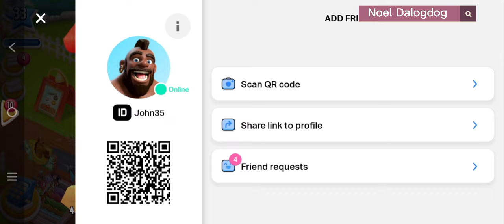HAYDAY PLAYING LEVEL 33